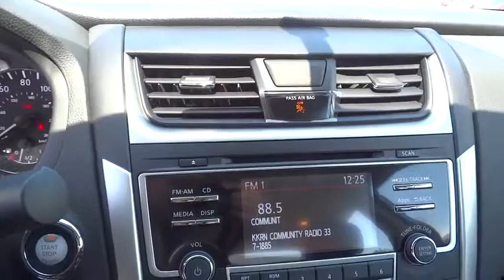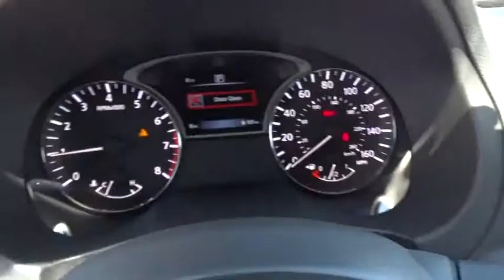2016 NISSAN ALTIMA Redding, Eureka, Red Bluff, Northern California, Sacramento, CA 16N319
2016 NISSAN ALTIMA